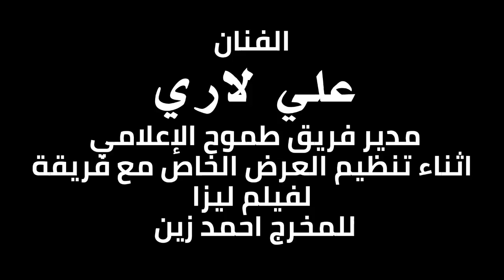الفنان علي لاري مدير فريق طموح الإعلامي اثناء تنظيم العرض الخاص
من فعاليات العرض الخاص لفيلم
الفنان علي لاري مدير فريق طموح الإعلامي اثناء تنظيم العرض الخاص مع فريقه
لفيلم ليزا للمخرج احمد زين

انتظروا فيلم ليزا سيعرض فى جميع دور السينما الاماراتية و الخليجية ابتداء من تاريخ 2017/3/9